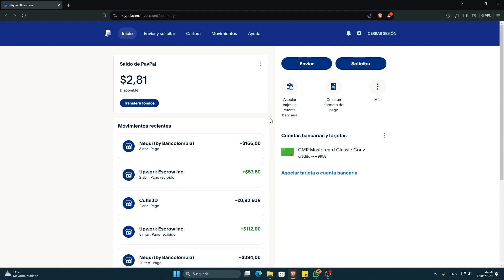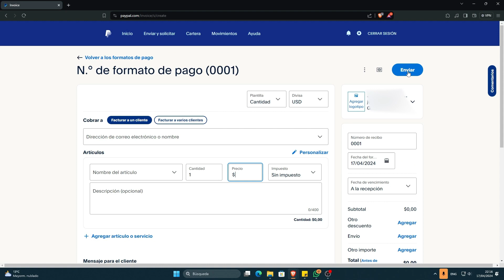Cómo METER Dinero A PAYPAL | Ingresar Dinero A Paypal